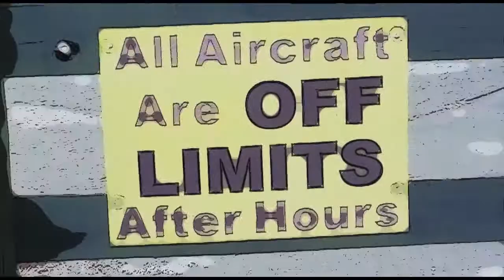Ashley Adams 11 19 16